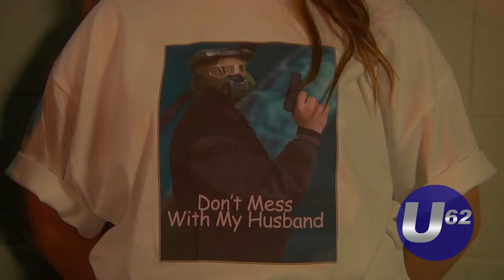Halo Waypoint - MEGA 64: Early Anniversary?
Are you Team Flood or Team Covenant? Is Master Chief your perfect date? MEGA 64 goes out into the streets to find out what the true fan thinks and feels about the 10th Anniversary of Halo.